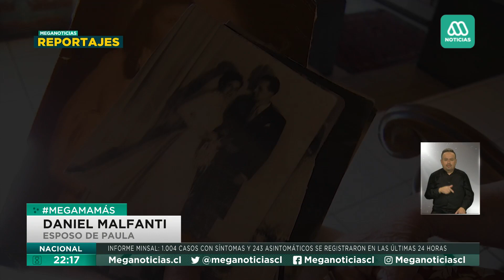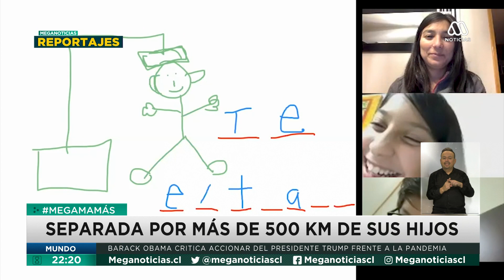Reportaje | Mega mamás: Celebración con distanciamiento social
La celebración de este Día de la Madre será distinta. Muchas mamás no podrán recibir un abrazo en su día. Por eso recogimos tres historias: la de una profesional de la primera línea, una bisabuela y una embarazada. Tres mujeres que representan a tantas chilenas que este domingo vivirán el día de la madre más especial de los últimos años.